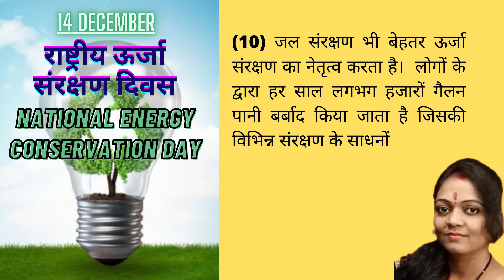राष्ट्रीय ऊर्जा संरक्षण के उपाय | Save Energy Conservation | National Energy Conservation day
राष्ट्रीय ऊर्जा संरक्षण दिवस हर साल 14 दिसंबर को मनाया जाता है। ऊर्जा संरक्षण दिवस मनाने का लक्ष्य ऊर्जा स्रोतों के संरक्षण के लिए समाज, समुदाय और आम जनता में जागरूकता पैदा करना और ऊर्जा दक्षता और ऊर्जा के गैर-नवीकरणीय स्रोतों के महत्व के बारे में समझना है।
ऊर्जा संरक्षण का सही अर्थ ऊर्जा के संपूर्ण या अनवीकरणीय स्रोतों को बचाना है। हमारी जीवनशैली में साधारण परिवर्तन हमें ऊर्जा बचाने और पृथ्वी के बीमार स्वास्थ्य को बेहतर बनाने में मदद कर सकता है।
इस वीडियो में, मैंने ऊर्जा संरक्षण दिवस मनाने के लिए कुछ विचार साझा किए हैं। ये ऊर्जा संरक्षण गतिविधियाँ छात्रों और उनके परिवारों को संवेदनशील बनाएगी। शिक्षक इन ऊर्जा बचाओ गतिविधियों का उपयोग कर सकते हैं या ऊर्जा गतिविधि विचारों को बचा सकते हैं और छात्रों को संवेदनशील बनाने के लिए इसे लागू कर सकते हैं।

उम्मीद है वीडियो आपको पसंद आया होगा तो वीडियो को लाइक करे दोस्तों के साथ शेयर करे और चैनल को सब्सक्राइब करे ताकि जो भी वीडियो अपलोड हो उसका नोटिफिकेशन आपको मिलते रहे | ऐसे ही अच्छी वीडियो के साथ फिर मिलेंगे।
धन्यवाद।

General Knowledge - सवाल जवाब - Educational Video for Kids 04

छठ पूजा की शुरुआत कब हुई और कौन है छठी मईया - छठ व्रत की स्पेशल कथा